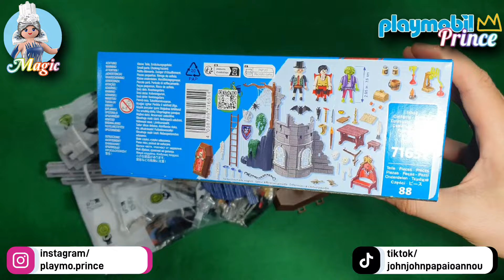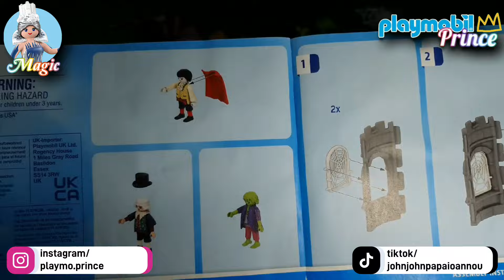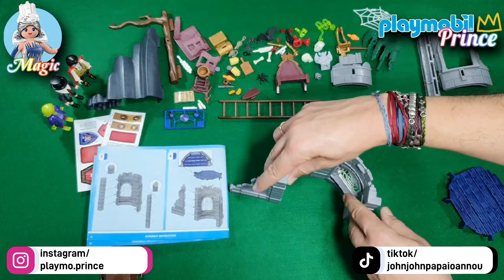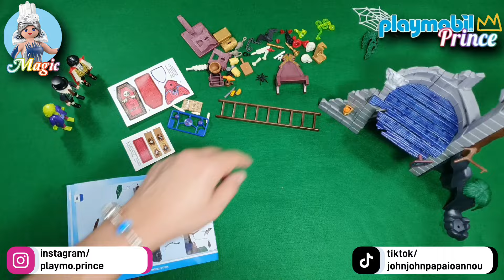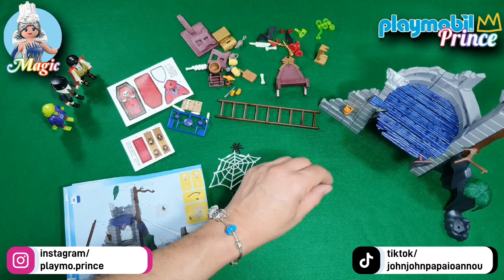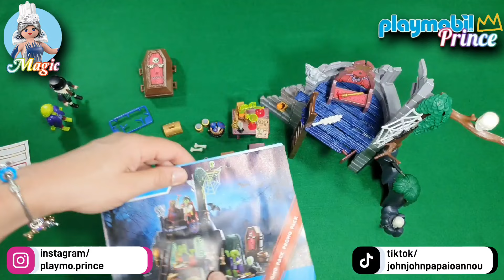Magic 🦇 Στοιχειωμένα ερείπια κάστρου 🐀 71651 🧛🏻‍♂️ Haunted Ruins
Στοιχειωμένα ερείπια κάστρου - 71651

Στα Στοιχειωμένα ερείπια κάστρου, ακόμα και οι νυχτερίδες και οι αρουραίοι τρέμουν από φόβο τους όταν βλέπουν το τέρας και τον βρικόλακα. Τι μυστικά κρύβονται εδώ; Το σετ παιχνιδιού PLAYMOBIL Στοιχειωμένα ερείπια κάστρου περιλαμβάνει ένα ερείπιο κάστρου, τρεις φιγούρες PLAYMOBIL, αράχνες, ένα φέρετρο και πολλά άλλα αξεσουάρ.

Haunted Ruins - 71651
In the eerie ruins, spooky adventures await. Even the bats and rats shiver in fear before the monster and the vampire. What secret concoctions could be brewing here? PLAYMOBIL Promo Packs offer extra-large fun at a small price! This detailed PLAYMOBIL playset includes a castle ruin, three PLAYMOBIL figures, several spiders, a coffin, and many other creepy extras for thrilling role-playing in the children's room. This intricately detailed PLAYMOBIL playset includes a castle ruin, three PLAYMOBIL figures, several spiders, a coffin, and many more spooky extras for thrilling role-playing adventures in the children's room.

🔔 RING MY BELL 😉 !!! ... Click the 🔔